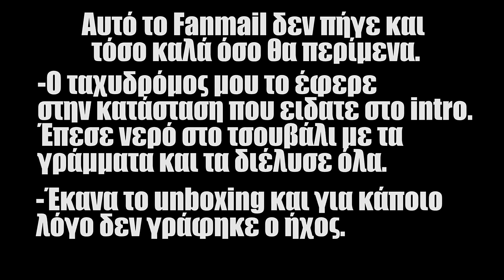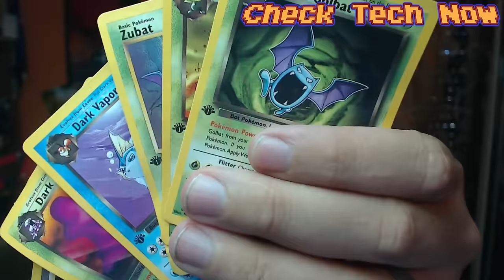EPIC FAIL UNBOXING!!!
Σε αυτό το Unboxing τίποτα δεν πήγε καλά. Το πακέτο έφτασε λες και το είχαν κατασπαράξει λιοντάρια, ο ήχος δεν γράφηκε σωστά κλπ κλπ.. Αλλά επειδή ήθελα να ευχαριστήσω στον Νίκο που το έστειλε και ήταν ευκαιρία για καινούριες δοκιμές στο κανάλι ιδού! :P

Eάν και συ θες να στείλεις FANMAIL  εδώ είναι η διεύθυνση!
Κωνσταντίνος Σάλιακας
Ατσική Λήμνου
Λήμνος
Τ.Κ. 81401